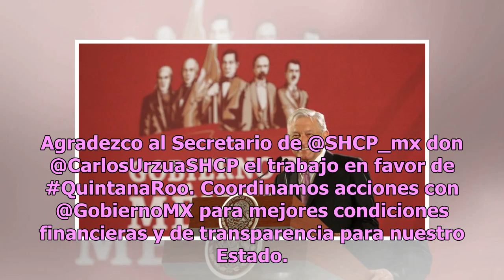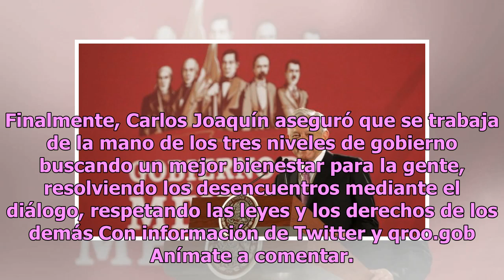Carlos Joaquín y Carlos Urzúa acuerdan mejorar finanzas de Quintana Roo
El gobernador de Quintana Roo, Carlos Joaquín, sostuvo un encuentro con el secretario de Hacienda y Crédito Público, Carlos Urzúa, con quien acordó trabajar con mejores condiciones financieras y de transparencia para el estado. A través de su cuenta de Twitter, el mandatario escribió: ‘Agradezco al ...